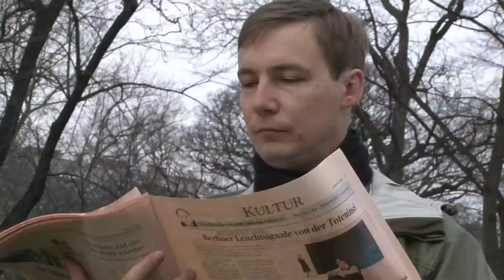Portrait: Karbarettist Rudi Schöller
Ein Film von Johanna Dworak

Konzept / Regie / Kamera / Schnitt
Johanna Dworak

Off-Stimme
Martin Wolfram